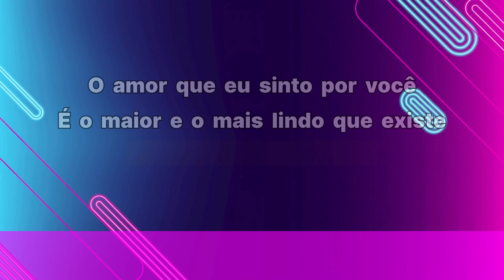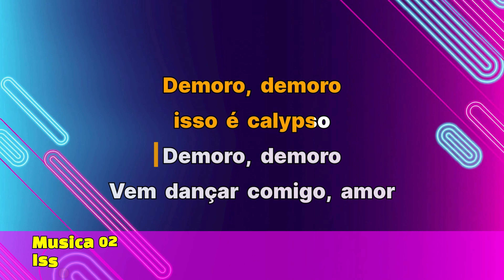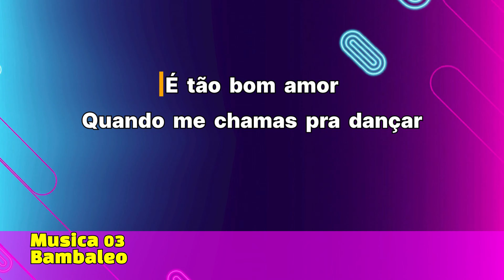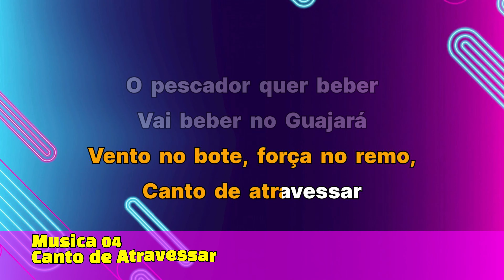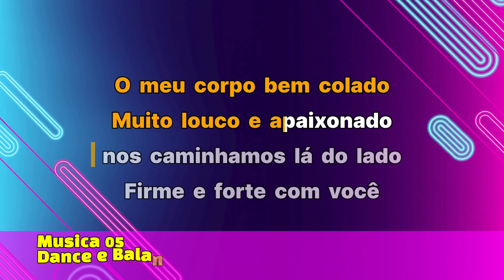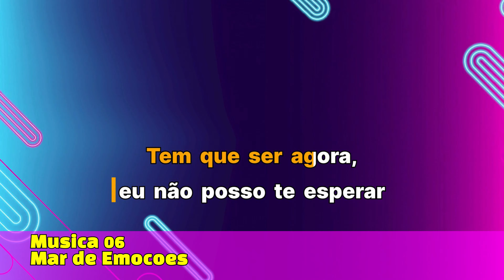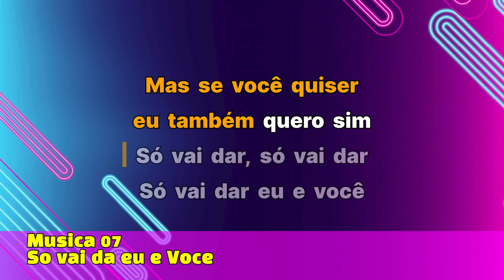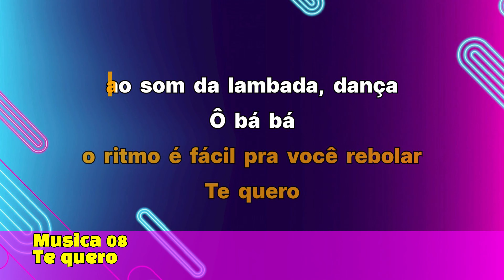Karaokê Set 8 Lambadas Paraense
REPERTORIO:
01 - Cumbia do Amor 00:00:00 ✅
02 - Isso é Calypso 00:01:33  ✅
03 - Bambaleo 00:04:03✅
04 - Canto de Atravesar 00:05:07 ✅
05 - Dance e Balance 00:07:36 ✅
06 - Mar de Emoções 00:09:18 ✅
07 - So Vai Dar eu e você 00:11:06 ✅
08 - Te Quero 00:12:36 ✅